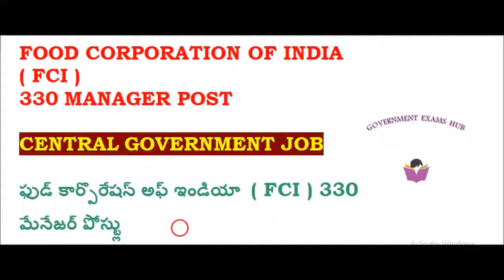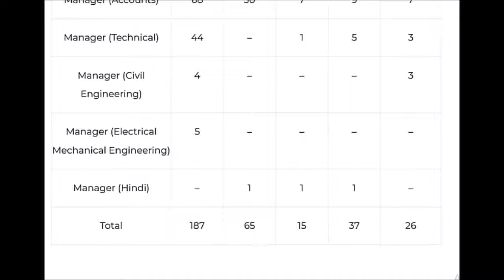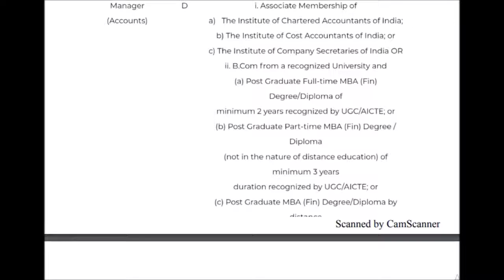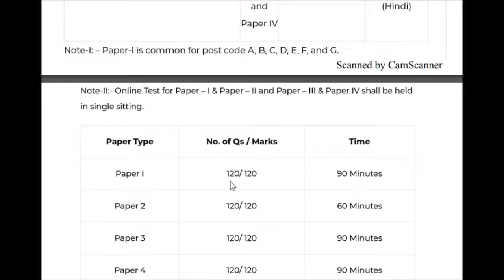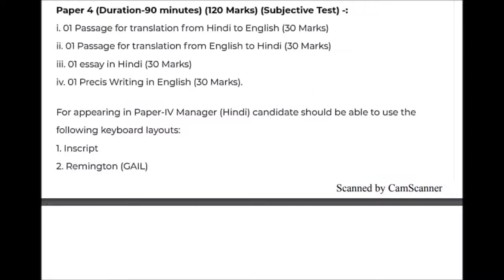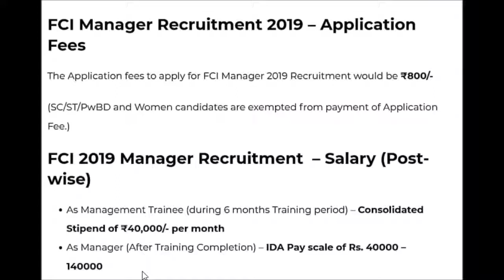FOOD CORPORATION OF INDIA ( F.C.I ) 2019 NOTIFICATION,ఫుడ్ కార్పొరేషన్ అఫ్ ఇండియా 330 VACANCIES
FOOD CORPORATION OF INDIA  ( F.C.I )
330 MANAGER POSTS

ఫుడ్ కార్పొరేషన్ అఫ్ ఇండియా  ( FCI ) 330
మేనేజర్ పోస్ట్లు
APTITUDE SHORT TRICKS IN TELUGU
REASONING SHORT TRICKS IN TELUGU
USEFUL FOR ALL BANK, SSC , RAILWAY AND OTHER COMPETITIVE EXAMS .